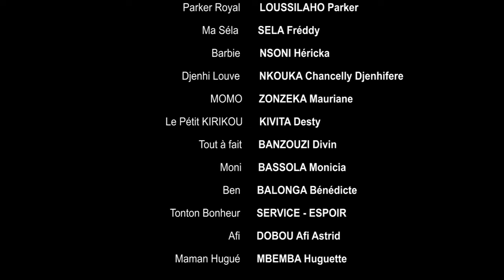LE CORBEAU SERIE TATA MWASI EP01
Bienvenue sur la chaîne YouTube de Digital Radio Télévision (DRTV), la première chaîne de télévision généraliste privée sous la loi congolaise, où média et showbiz se rencontrent. Depuis sa création le 28 novembre 2002, DRTV diffuse en direct du Congo et à l'international en Français, Lingala et Kituba 24 heures sur 24. Notre station relais à Pointe-Noire, DRTV POINTE-NOIRE, émet également 24 heures sur 24 sur la fréquence 523.25 MHz, canal 25 en analogique et sur le canal numérique 525 (actuellement en diffusion). Notre ligne éditoriale est centrée sur les questions locales, reflétant la vie de notre communauté, ainsi que sur le divertissement. Rejoignez-nous pour des actualités, des émissions de divertissement et des discussions sur les sujets qui vous concernent.